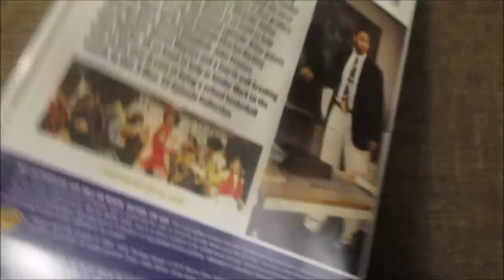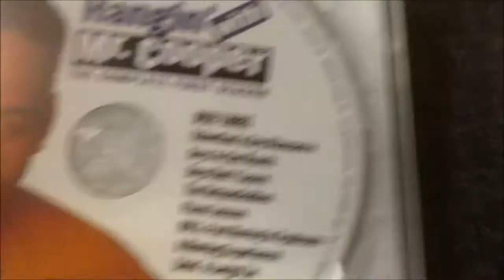Hangin' with Mr. Cooper Season 1 DVD!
Just showing my Hangin' with Mr. Cooper Season 1 DVD. I purchased this from Best Buy. Currently this is the only season on DVD. Maybe they will release the other 4 seasons soon! Hulu is currently streaming all 5 seasons!